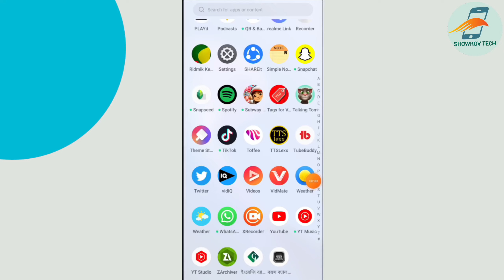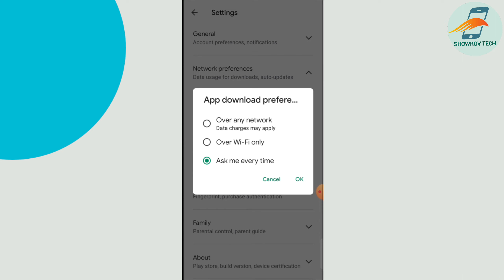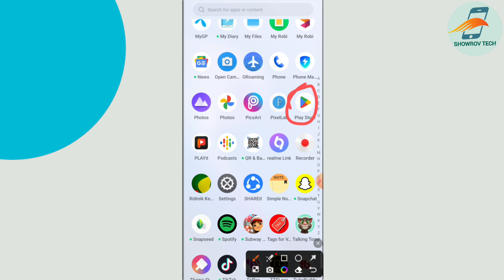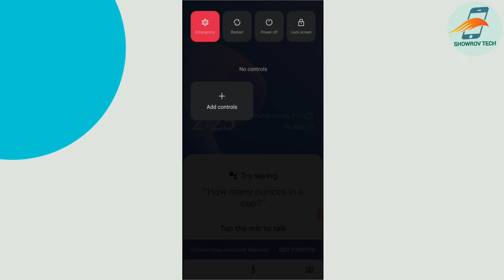play store থেকে ডাউনলোড হচ্ছে না||play store app download problem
প্লে স্টোর থেকে অ্যাপ ডাউনলোড হচ্ছে না কেন||play store app download problem

 স্টোর থেকে ডাউনলোড হচ্ছে না
প্লে স্টোর থেকে ডাউনলোড হচ্ছে না
কেন প্লে স্টোর থেকে ডাউনলোড হচ্ছে না
প্লে স্টোর থেকে ডাউনলোড হচ্ছে না 2022
প্লে স্টোর থেকে অ্যাপ ডাউনলোড হচ্ছে
না
কেন প্লে স্টোর থেকে কোন অ্যাপ ডাউনলোড হচ্ছে না
malayalam
play store app download problem in tamil
play store app download problem pending
play store app download problem vivo

play store theke app download na hole ki korbo
pending problem in play store, play store server error, play store update kaise kare, কেন প্লে স্টোর থেকে ডাউনলোড হচ্ছে না, প্লে স্টোর থেকে ডাউনলোড হচ্ছে না, play store app download problem, play store se app download nahi, play store pending problem tamil, এখন থেকে যে কোন ফোনে Google, play store se app download nahi ho raha hai